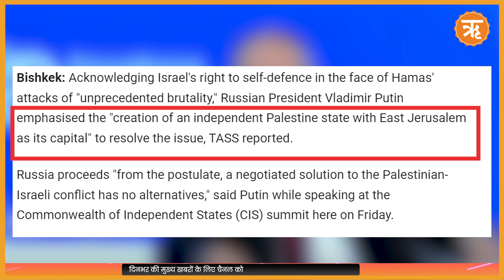Israel-Hamas War पर पहली बार आया रूसी राष्ट्रपति Putin का बयान | Gaza | Jerusalem | Ritam Hindi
Description :
इजराइल-हमास युद्ध पर पहली बार रूसी राष्ट्रपति व्लादिमीर पुतिन का बयान आया है। पुतिन ने कहा है कि गाजा में इजरायल द्वारा जमीनी ऑपरेशन के बाद बड़े पैमाने पर लोगों की जानें जाएंगी। सबसे बड़ी बात ये है कि हमें रक्तपात को रोकना है।